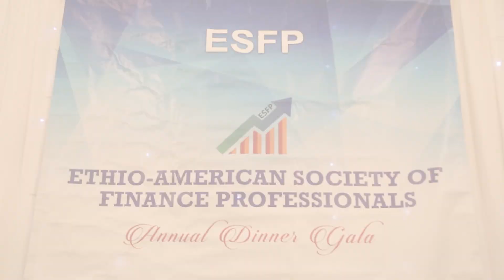Ethio-American Society of Finance Professionals 5th year dinner gala |የፋይናንስ ባለሞያዎች አመታዊ ዝግጅት በአሜሪካ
ESFP - Ethio-American Society of Finance Professionals 5th year dinner gala.
የኢትዮ አሜሪካን የፋይናንስ ባለሞያዎች ማህበር 5ኛ አመት የእራት ዝግጅት በአሜሪካ